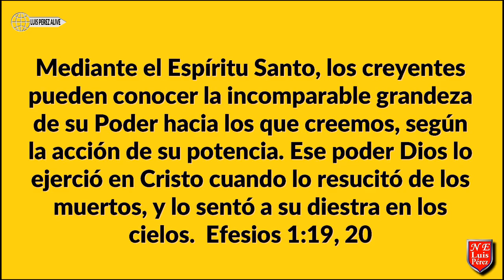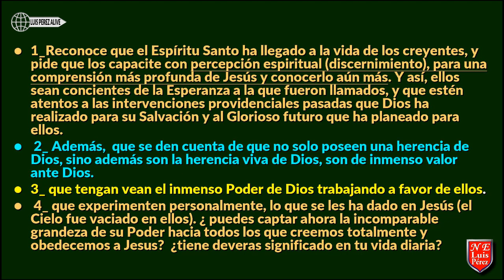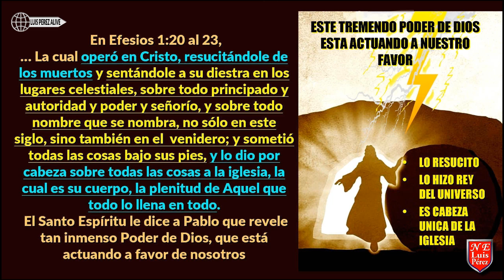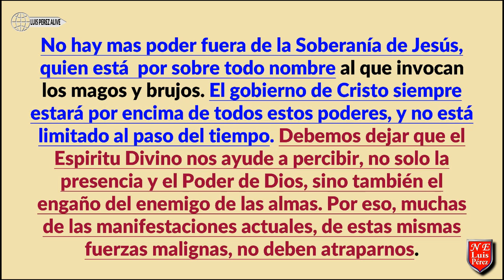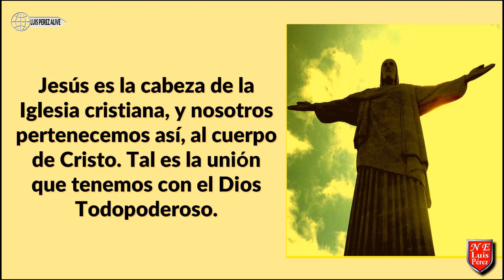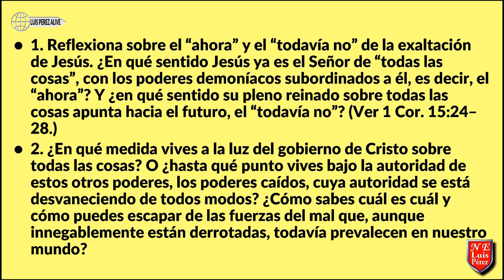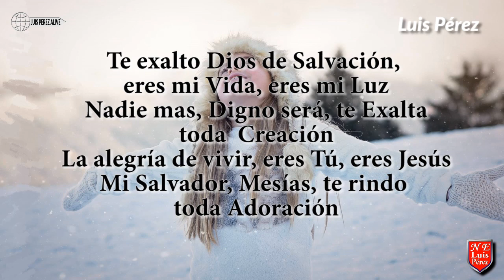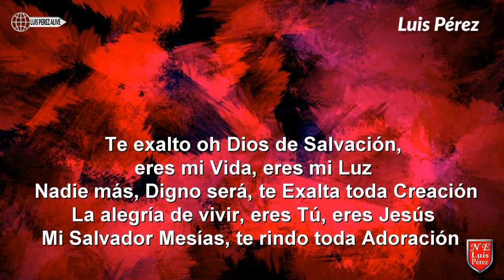EL PODER DEL JESUS EXALTADO SEGUNDA PARTE